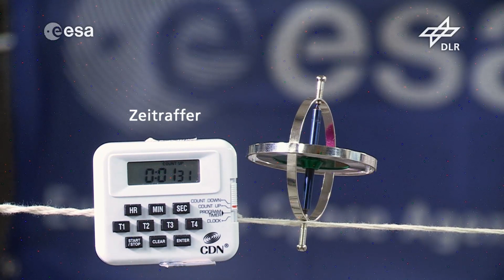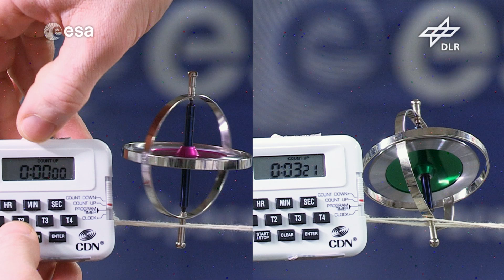Kreisel mit Stehvermögen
"Wir betreten wissenschaftliches Neuland", sagt Astronaut Alexander Gerst. Das macht er mit einem Kreisel, der zeigen soll, wie die ISS auf ihrer Flugbahn um die Erde etwa vier Grad pro Minute nach vorne kippt. Gerst versetzt dazu den Kreisel in Rotation und stabilisiert ihn so. Statt in der Schwerelosigkeit ziellos zu taumeln, behält der Kreisel seine Ausrichtung bei. "Wenn man ihn jetzt kippen will, wird er störrisch - er mag nicht", sagt Gerst. Und auch während die ISS innerhalb von 90 Minuten einmal um die Erde kreist, bleibt der Kreisel beständig. Allerdings: Da die Raumstation eigentlich um den hartnäckigen, rotierenden Kreisel fällt, sieht es in dem Video aus der ISS so aus, als ob der Kreisel kippt. "Aus unserer Sicht sieht es zwar so aus, als ob der Kreisel nach hinten kippt, aber in Wirklichkeit kippt die Raumstation nach vorne."

Mit einem einfachen Kreisel und einer einfachen Versuchsanordnung hat der Astronaut somit bewiesen, dass das Raumschiff seine eigene Bahnbewegung hat - auch wenn alles in einem einheitlichen Schwebezustand zu sein scheint. DLR-Projektleiter Matthias Sperl ist mehr als zufrieden mit dem Verlauf des Experiments: "Es ist bombastisch, dass man die Flugbahn und das Kippen der ISS mit einem Kreisel so messen kann - das hat bisher noch niemand so gemacht."